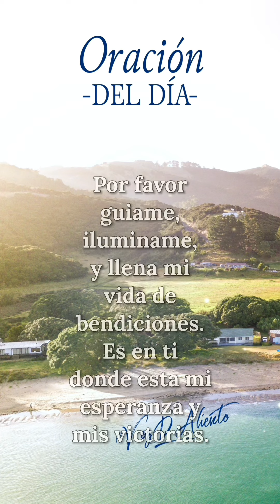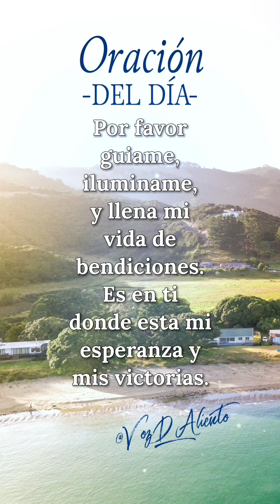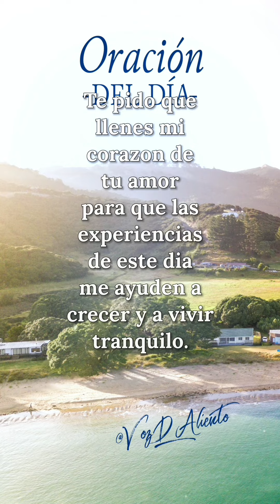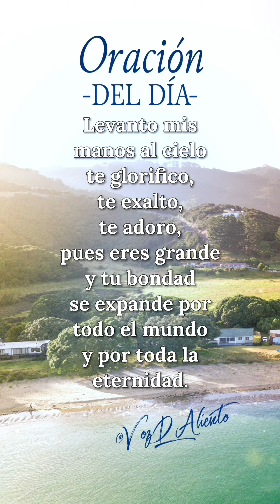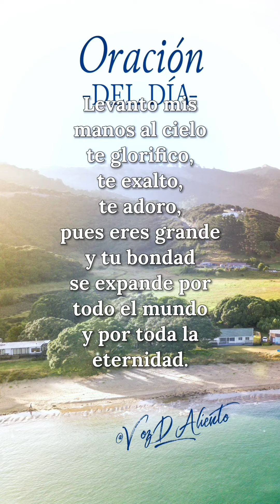Oración de la Mañana, Buenos Días Mi Amado Jesús